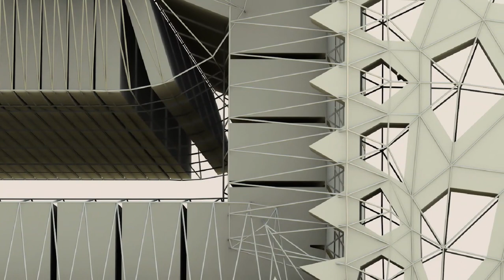Exterior of a house - Quick view